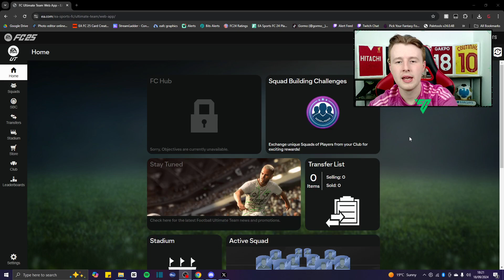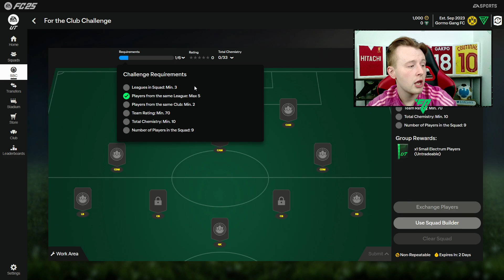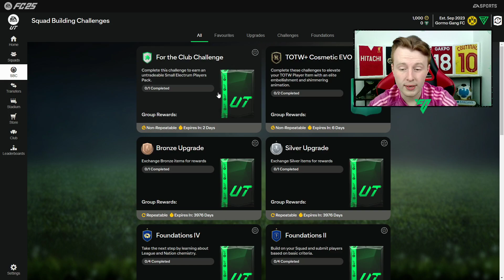INSANE NEW TOTW 1 FOR FC25! NEW 6PM CONTENT REVIEW!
In todays video i bring you the first 6pm content review of the year showing the insane new TOTW 1 for FC25!

Socials📷